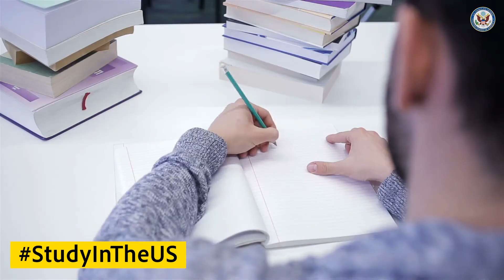How Do you Manage Extracurricular Activities? | Virtual College During The COVID-19 Pandemic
How do you manage extracurricular activities when studying from home? Indian students at U.S. colleges share their StudyInTheUS experiences.